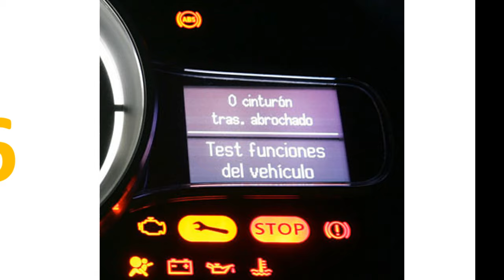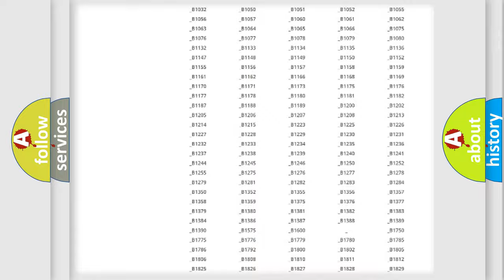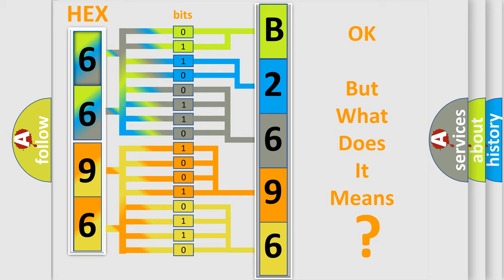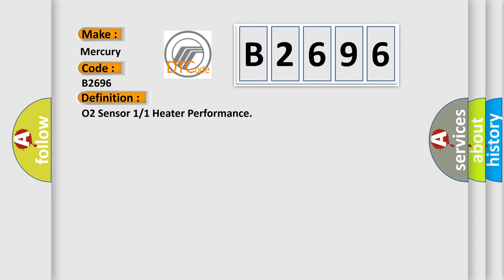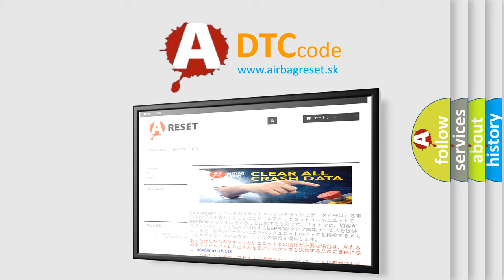DTC Mercury B2696 Short Explanation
Contents:
0:21 Basic DTC analysis according to OBD2 protocol standard.
1:48 Insight into programming
2:58 A diagnostically understandable description of the Diagnostic Trouble Code
3:05 Basic error definition

Make
Mercury
Code
B2696
Definition
O2 Sensor 1 or 1 Heater Performance
Description
The primary objective of the O2 Sensor Heater Control is to attain the fastest possible temperature rise, and to control the steady state temperature of the O2 Sensor A Positive Temperature Coefficient PTC element inside the O2 Sensor heats up as current passes through it This allows the system to enter Closed Loop quickly and meet the OBD II requirements for continuous monitoring and to deliver accurate readings This is accomplished by the Powertrain Control Module PCM sending a Pulse Width Modulated PWM current to the O2 Sensor`s heater element The PWM duty cycle is calculated, in response to the temperature measurements The PCM uses the collected information to continually adjust the PWM to achieve a desired steady state temperature target
Cause
O2 SENSOR 1 or 1 HEATER CONTROL CIRCUIT OPENO2 SENSOR 1 or 1 HEATER GROUND CIRCUIT OPENO2 SENSOR 1 or 1POWERTRAIN CONTROL MODULE PCM